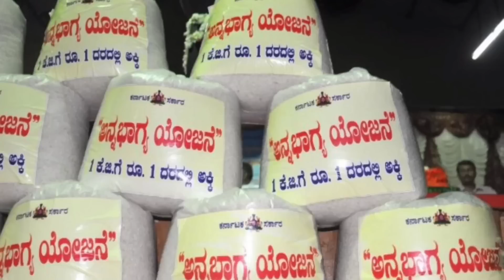BPL ಕಾರ್ಡ್ ಇದ್ದವರಿಗೆ ಗುಡ್ ನ್ಯೂಸ್ | 10kg ಅಕ್ಕಿ ಜೊತೆಗೆ ಸೀಮೆಎಣ್ಣೆ, ಸಕ್ಕರೆ, ಅಡುಗೆ ಎಣ್ಣೆ | ಜುಲೈ 1 ರಿಂದ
ರೇಷನ್ ಕಾರ್ಡ್ ಇದ್ದವರಿಗೆ ಗುಡ್ ನ್ಯೂಸ್ | 10kg ಅಕ್ಕಿ ಜೊತೆಗೆ ಸೀಮೆಎಣ್ಣೆ, ಸಕ್ಕರೆ, ಅಡುಗೆ ಎಣ್ಣೆ | ಜುಲೈ 1 ರಿಂದ.

ರೇಷನ್ ಕಾರ್ಡ್ ಇದ್ದವರಿಗೆ ಬಿಗ್ ಶಾಕ್ | ಜೂನ್ 30 ರೊಳಗೆ ಈ ಕೆಲಸ ಕಡ್ಡಾಯ | BPL , APL , AAY ಎಲ್ಲಾ ಕಾರ್ಡ್ ಬಂದ್.!

ಹೊಸ BPL ರೇಷನ್ ಕಾರ್ಡ್ 2023 ಆರಂಭ | ಅರ್ಜಿ ಸಲ್ಲಿಸುವ ವಿಧಾನ | ಹೆಸರು ಸೇರಿಸುವುದು | Karnataka BPL Ration card.

Karnataka new BPL Ration card.
2023 new ration card online.
how to apply new BPL Ration card.
Karnataka 2023 Ration card online.
BPL Ration card Karnataka 2023.
what is the benefit of BPL Ration card.
online BPL Ration card Karnataka.
2023 BPL Ration card apply online.
how to get BPL Ration card online.
Karnataka BPL Ration card 2023 online apply.
how to apply new BPL Ration card online 2023 in Karnataka.

I am explain in this video.

Karnataka 2023 BPL Ration card apply.
how to add name in new BPL card.
ration Card new name add.
name enter in new ration card.
ration card amendment online.
ration card Karnataka 2023 update.
how to apply new BPL card in Karnataka 2023.
Ration card online 2023 how to apply explain in Kannada.
priority household ration card in Karnataka.
PHH ration card apply online 2023 Karnataka.